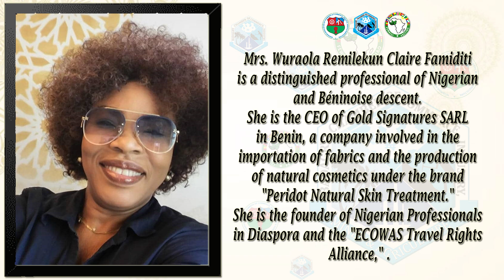Mrs. Wuraola Remilekun Claire Famiditi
Mrs. Wuraola Remilekun Claire Famiditi is a distinguished professional of Nigerian and Béninoise descent. She attended Our Lady of Apostles, Mary Way, Ibadan, for her secondary education, and completed her A-levels at the University of Jos. From 1989 to 1992, she graduated from the International Communication Centre in Cotonou.

In the early 1990s, she interned at the Nigerian Embassy in Cotonou and subsequently worked there for two and a half years in the visa and consular identity card section and at the front desk. She earned a diploma in aesthetics from Brazil in 1996.

Presently, Mrs. Famiditi is the CEO of Gold Signatures SARL in Benin, a company involved in the importation of fabrics and the production of natural cosmetics under the brand "Peridot Natural Skin Treatment." She is the founder of Nigerian Professionals in Diaspora and the "ECOWAS Travel Rights Alliance," which is currently undergoing registration. Additionally, she operates a tourism agency, WTST & WTPT, which organizes student excursions and business trips for professionals to various countries, facilitating connections with manufacturers and producers in their respective fields.

Member Board of Trustees of the Badagry Chamber of Commerce Industry Mines and Agriculture (BACCIMA).